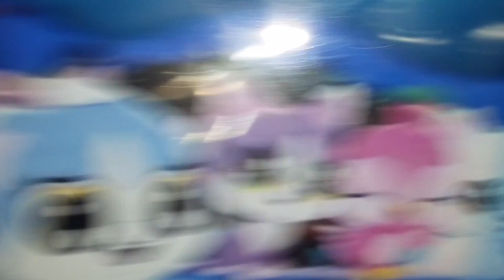December 30, 2017